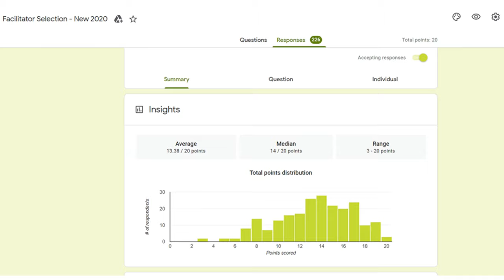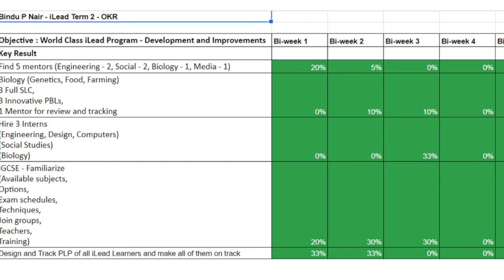FAQ : How does Greenvalley Hire and Train Teachers ?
To develop world-class leaders and innovators, we needed a world-class academic and leadership team. People ask us how do we are always able to attract great people and build a great team. This video explains our hiring and training approach in brief.